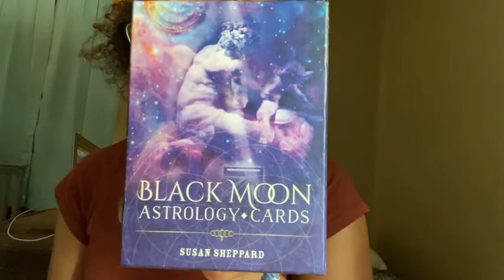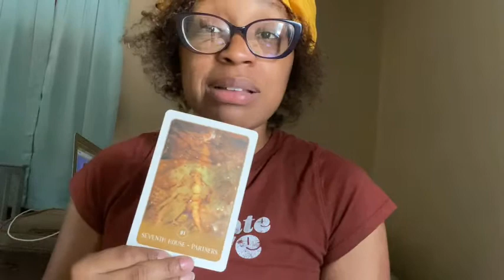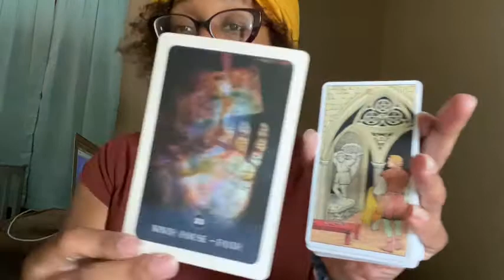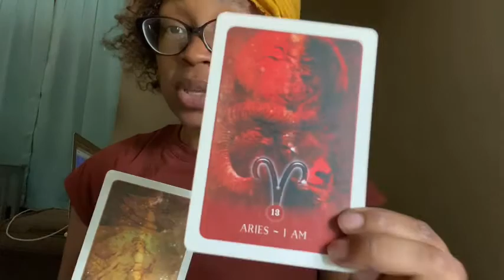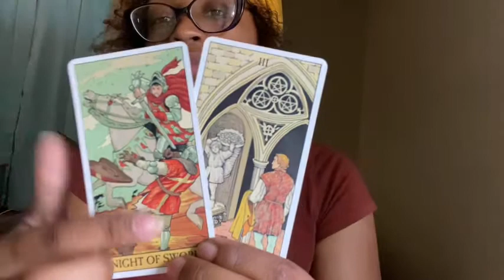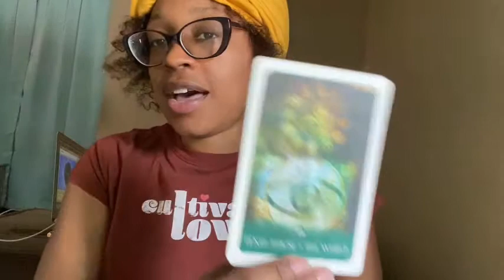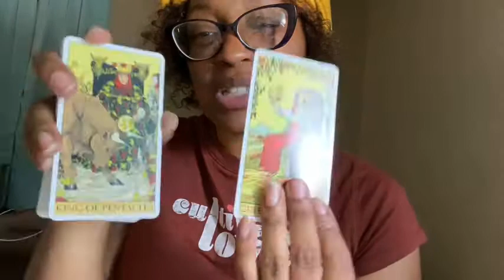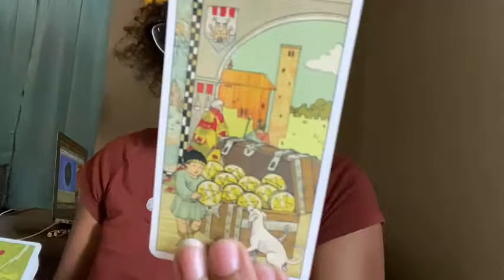Full Moon Scorpio ♏️: Like Hell It Is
Natal Chart readings $144 each:
Business, Relationships, Personal Growth
1Hr personal session with natal chart

Learn Astrology 102 $777
2Hr Personal session with Q&A

Video and/or written format of the season approaching in contrast with natal chart.

Daily Horoscope Message $25
Use of natal chart and current daily aspects.